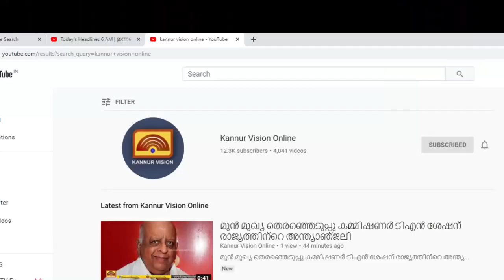കൊളശ്ശേരിയിൽ ബൈക്കുകൾ കത്തിച്ചു